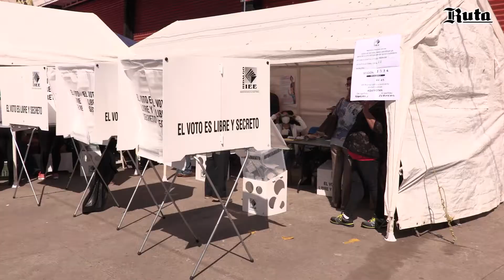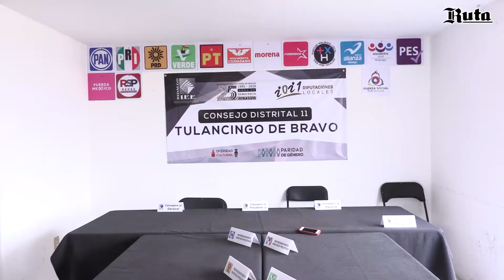Refuerzan medidas de seguridad en la sede oficial del IEEH